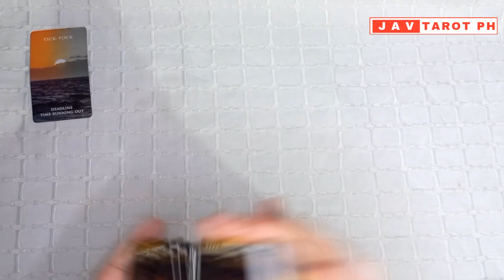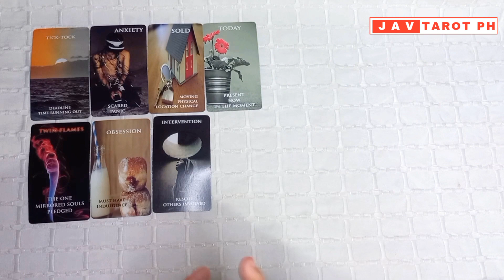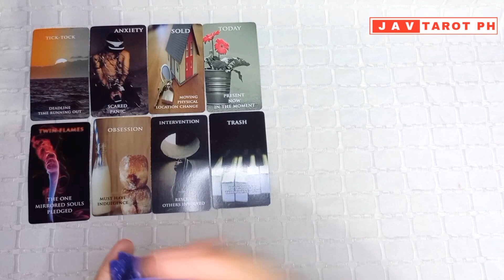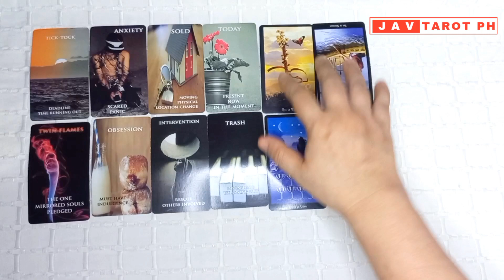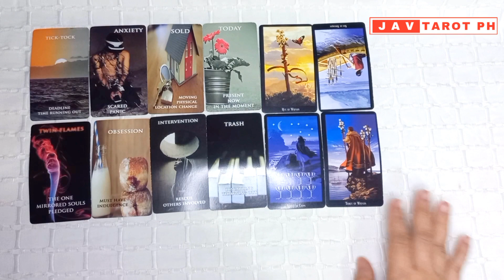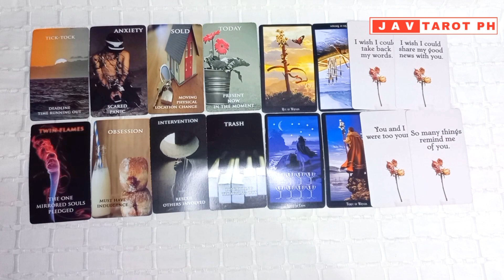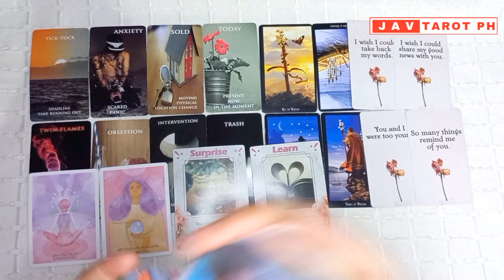KAILANGAN MO NGAYON AY KAUSAP. Fire Signs(Aries, Leo & Sagittarius) TIMELESS LOVE Tarot Reading